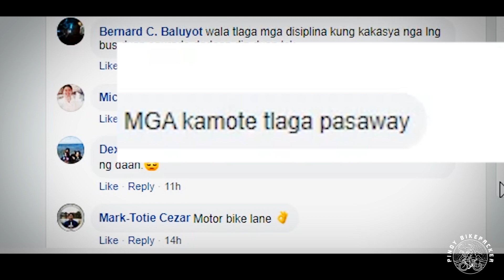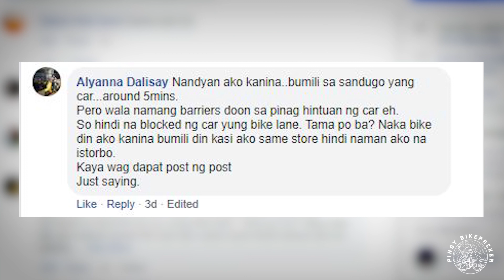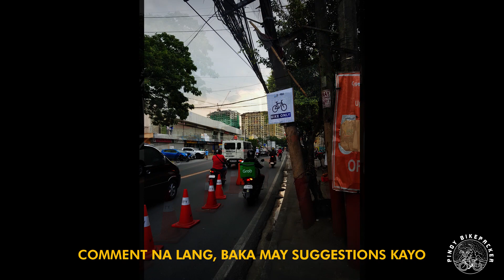Respect the Bike Lane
Pop-Up Bike Lanes were put up in some areas in Pasig City after declaring biking as an essential mode of transportation.  The problem with bike lanes in general in the Philippnes, most of the time it's not respected. Cars park over it, motorcycles pass throught it. Making it dangerous for bicycle commuters to use.   I made this video to appeal to the motorists to respect the bike lane.  I'm also asking fellow cyclists to call out erring motorists as well. It's time to call them out. Lets make the new normal a better normal.

covid-19